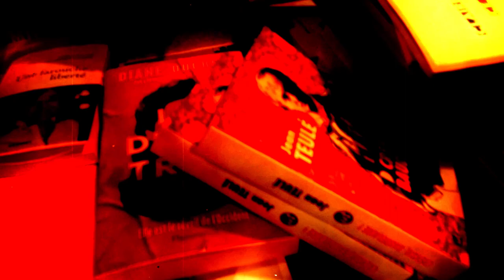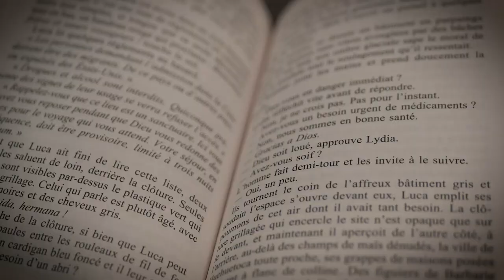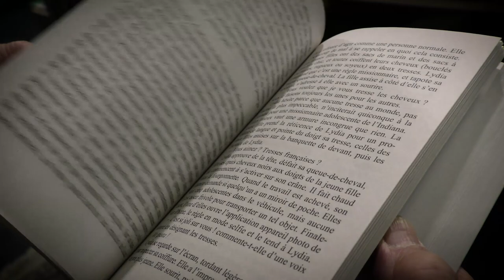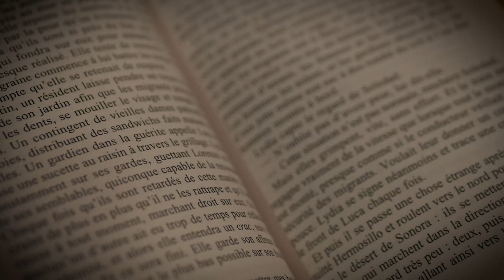"American Dirt" de Jeanine Cummins présenté par Didier